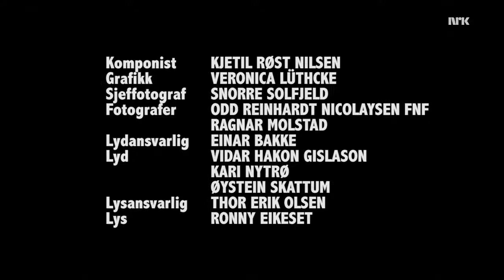Side om side (English Subs)